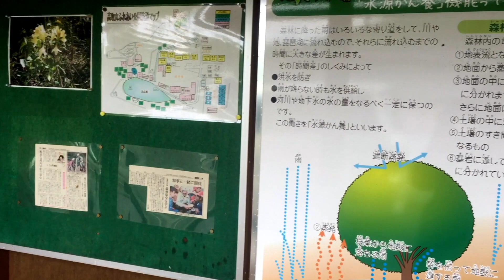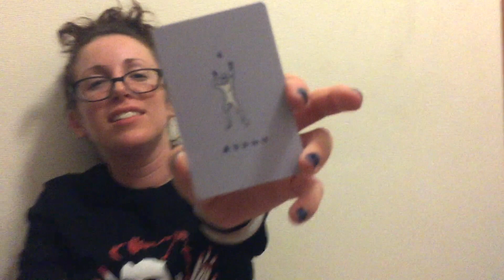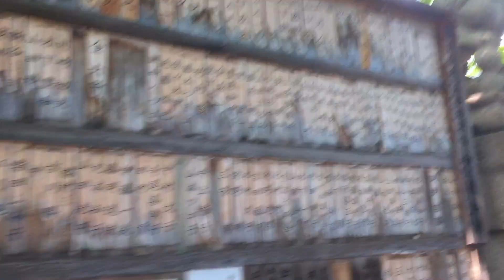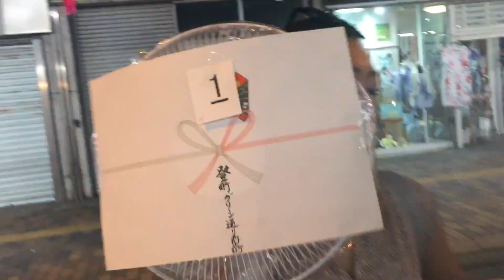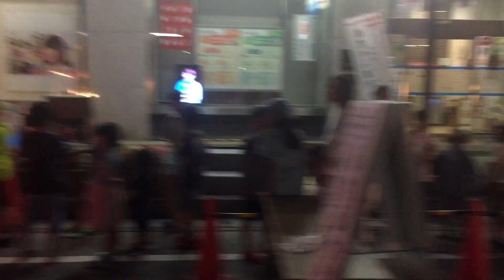The time I say goodbye, dress like the 80's, and play Pokémon Go in Kyoto (Random Japan Vlog XV)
This random Japan 日本 vlog starts with saying goodbye to my best mate; we celebrate April's 30th birthday (she's 30 flirty and thriving) with an 80's theme, we go to karaoke, and you get to see Dan's version of cross-dressing; we go on a lake Biwa adventure; we go to a Japanese style barbecue hosted by Yabs in Taga; we play a rare game called Attack Men; I play Pokémon Go in Kyoto 京都; and finally, we go to a random festival/matsuri in Hikone 彦根 , Shiga 滋賀.